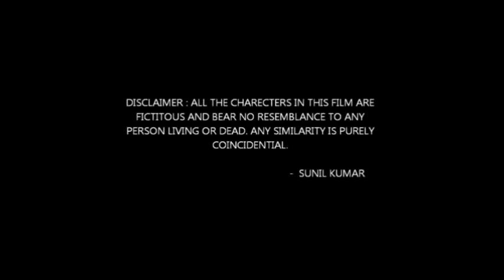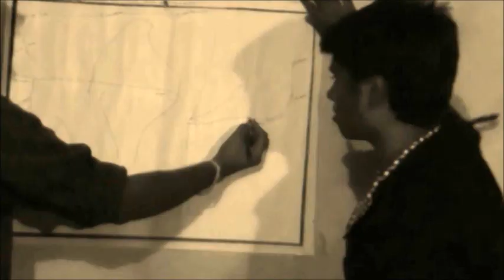MASTER MIND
Our first short movie guys pls share it nd encourage us...will make better movies in future.